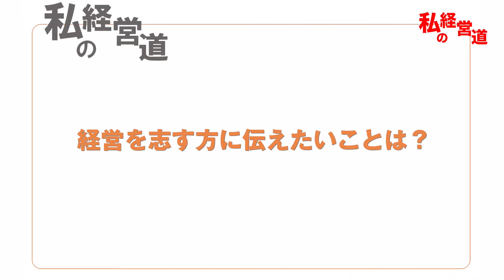「Best in the world」株式会社キミカ 笠原文善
🔶私の経営道とは？
経営者が経営する上で最も大切にしていることをインタビューしていくコーナーです。
これは「昌平坂フォーラム」というセミナーの直前にインタビューさせていただいております。

一般社団法人 日本経営道協会